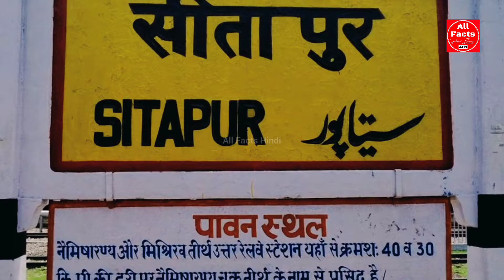भारत के 5 प्राचीन हनुमान मंदिर || Top 5 hanuman temples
भारत के 5 प्राचीन हनुमान मंदिर || 5 Amazing Temples Of Lord Hanuman

About  Video
"भारत के 5 प्राचीन हनुमान मंदिर || 5 Amazing Temples Of Lord Hanuman allfactshindi hanumantemple" main most interesting or amazing facts ke bare me knowledge de raha hu Sath Hi science, history or general knowledge facts bhi batata hu I Hope ye new fact video apko acchi lagegi agar apko accha lage to is video ko LIKE, COMMENT and SHARE jarur kare or esi tarah ki video dekhne ke liye mere chennal ko subscribe jarur kare milte h next video me.

पान्डुपोल हनुमान मंदिर, ‍जिला अलवर राजस्थान
हनुमान धारा, चित्रकूट, उत्तरप्रदेश
श्री बाल हनुमान मंदिर, जामनगर गुजरात
प्राचीन हनुमान मंदिर, कनॉट प्लेस नई दिल्ली
गंधमाधन पर्वत , हनुमान जी के 5 अदभुत और अविश्वसनीय मंदिर , हनुमान जी का सबसे बड़ा मंदिर कहां है हनुमान जी का सबसे बड़ा मंदिर कहां है, भारत के प्रसिद्ध हनुमान मंदिर , राजस्थान के प्रसिद्ध हनुमान मंदिर, हनुमान मंदिर का नक्श, महाभारत , रामायण , दुर्गा , दुर्गा माता , हनुमान मंदिर हनुमान जी का मंदिर , चमत्कारिक हनुमान मंदिर , हनुमान जी की मूर्ति ,